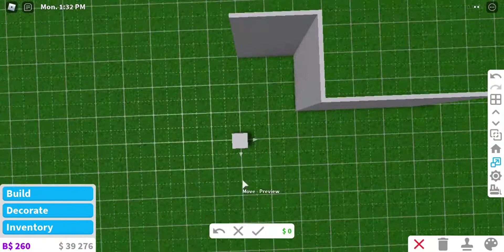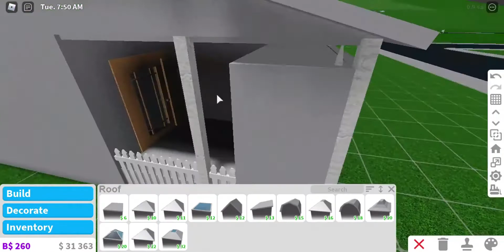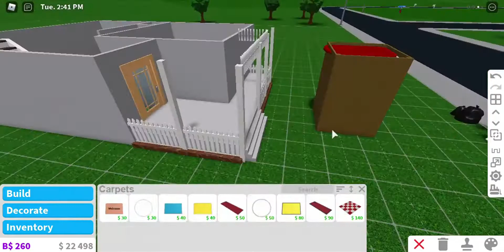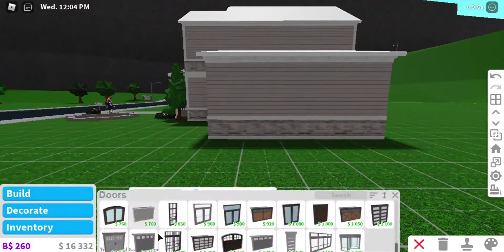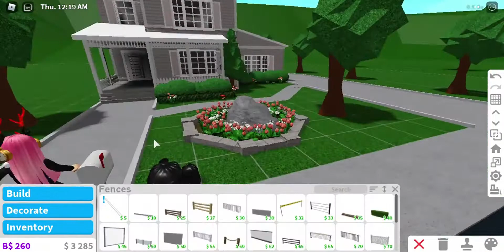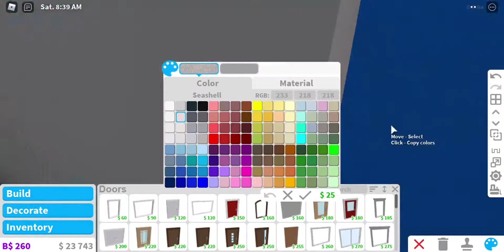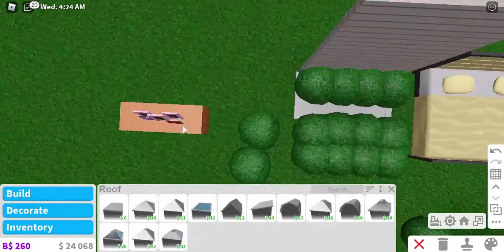Bloxburg: Pink Aesthetic House Speed Build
Description: This is a VERY pink aesthetiCCC 2-story home that can house up to 3 to 4 people and comes with a side garage. While it may be small, it does fulfill all of your needs. There's a twin bedroom, a parent master bedroom, one 3x3 bathroom, a hallway laundry area, dining room, kitchen, and a living room that comes with a fireplace and piano.

To start, I want to say that the tour video isn't the best I know. And for that, I apologize if it seems long and weird. I accidentally deleted the tour video, so I used a practice tour video to create a very choppy tour video. Sorry about that TT. I'm well aware that in the video, it says the plot value is 170k. It's not; it's the bloxbux car I have in the garage that's causing the plot value to go up. It should just be around 120k to 130k for the actual house value. And that's on my part that I forgot to delete that car for the correct house value, so I also apologize for that, too TT.

Building game passes are needed.

My notes: I don't usually use pink or pastel colors in my current builds. But this was still a fun one to do because I was able to dabble a bit in my old building pink aesthiCCC skills. I feel like the house is a tad cramp, and I could've done better with the spacing; however, it still turned out reasonably well, and I'm happy with the results. I tried to create a new bedroom bed idea to make my build a little more unique. A sad part of this build is that I thought my computer had deleted the files when it had updated. When I went back, I couldn't find the tour video I had filmed. I used a trial tour video to create the current tour video (that's why the tour video is a bit choppy). So I ended up deleting the pink house plot on my Bloxburg slots which when I later found out that I still had the main building videos, I felt so stupid and sad. XD TT. I was also very inspired by the little details on the upper part of Daniel Perkins's porch in his Bloxburg-Victorian House. And the window hedges that a passerby Bloxburg player who taught me but didn't tell me who created it but I was not the one who made those custom window hedges.

Anywho I hoped you guys liked this video! Let me know if you would like to see more videos of this type of building down below, what I should work on, and just what you liked out of the build together!

The rest of the music came from NCS on Youtube. Down below are their names and creators! ^^

Jim Yosef - Fall With Me

Subtact Want You feat Sara Skinner

Spektrum Sara Skinner Keep

Linko Goodbye NCS

Whales-Lights

Janji Heroes Tonight feat Johnnning

Heuse and Tom Wilson-Ignite